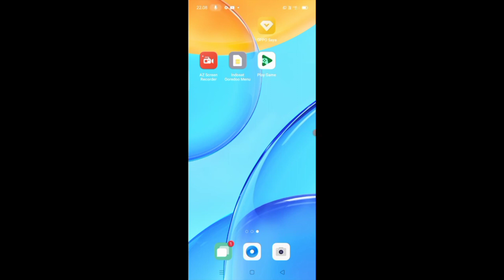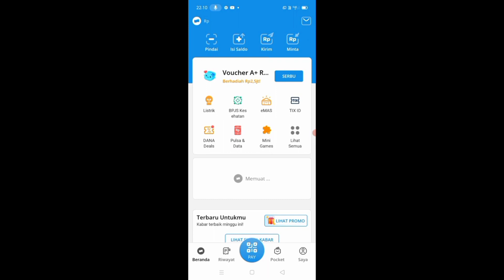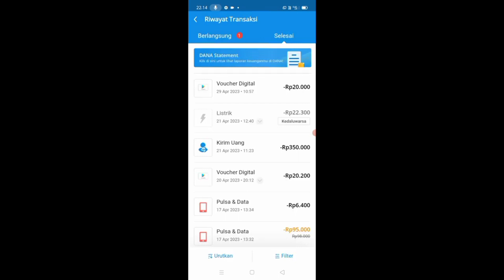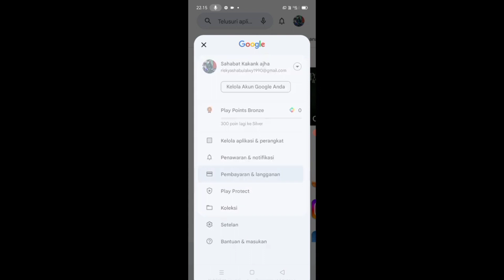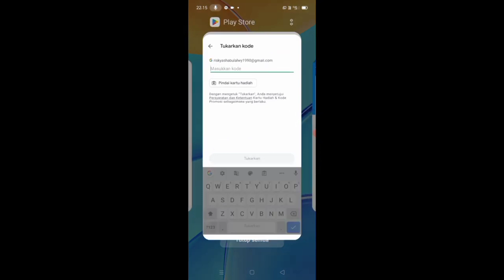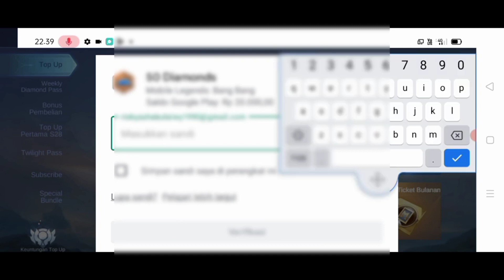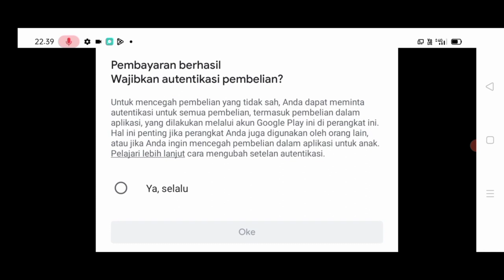Cara top up diamond ml atau ff lewat dana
cara memasukan kode pembelian diamond mobile legend di google play,
cara top up diamond ml lewat dana,cara top up google play store,cara mudah top up diamond ml lewat aplikasi dana,cara top up diamond ff lewat aplikasi dana

nah di video kali ini saya akan berikan cara top up diamond ml atau ff lewat aplikasi dana